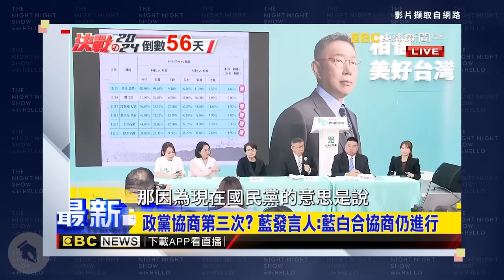【賀瓏夜夜秀】11/18 新聞亂報 EP3｜沒想到有今天吧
1.9%›6％

本集影片由 德國 Emma 床墊 邀約製作
歐洲最熱銷的德國 Emma 床墊 🛏️
提供 100 天免費試睡
全球累計賣出超過 600 萬張
\ 全台免運費、免費到府安裝 /
現在 Emma 官網還有黑五 5 折優惠

｜🎪薩泰爾娛樂 近期售票演出🎪｜
▌🎤 床的世界《G8高峰會》
｜✨薩泰爾娛樂官網 近期新片✨｜
🐡 喬瑟夫 2023 《河豚》單口喜劇巡迴

｜導演｜賀瓏
｜製作人｜潘瑋翔
｜編劇｜老K、德礎、東區德、藍恩、品喬
｜演員｜賀瓏、Albee
｜剪輯｜強尼